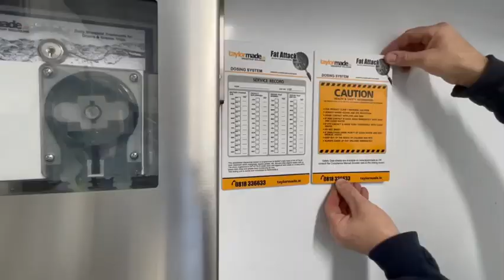A DAY IN OUR WORKSHOP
To hire me check out the following links:
People Per Hour: